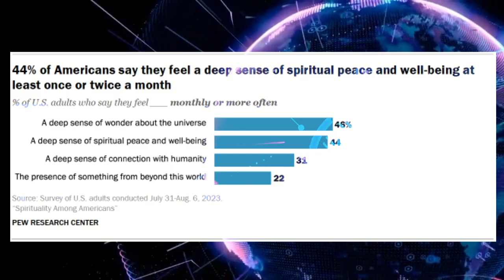Pew Research Center: 7 in 10 U.S. adults describe themselves as spiritual in some way.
In recent decades, Americans have become less likely to identify with an organized religion. Yet a new Pew Research Center survey shows that belief in spirits or a spiritual realm beyond this world is widespread, even among those who don’t consider themselves religious. The survey finds that:

83% of all U.S. adults believe people have a soul or spirit in addition to their physical body.
81% say there is something spiritual beyond the natural world, even if we cannot see it.
74% say there are some things that science cannot possibly explain.
45% say they have had a sudden feeling of connection with something from beyond this world.
38% say they have had a strong feeling that someone who has passed away was communicating with them from beyond this world.
30% say they have personally encountered a spirit or unseen spiritual force.
Overall, 70% of U.S. adults can be considered “spiritual” in some way, because they think of themselves as spiritual people or say spirituality is very important in their lives.